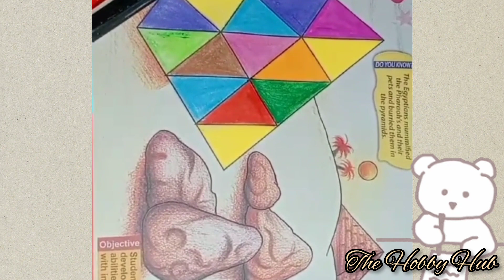FILL EACH AREA WITH DIFFERENT COLOURS/coloring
Art drawing is a beautiful way to express creativity and emotions through lines, shapes, and colors. It allows you to bring your imagination to life on paper or canvas. Whether it's realistic or abstract, art drawing lets you capture the essence of a subject and convey a message without words. It's a wonderful form of self-expression and a way to explore different styles and techniques. So grab a pencil or a paintbrush and let your creativity flow! 🎨✏️
The Hobby Hub